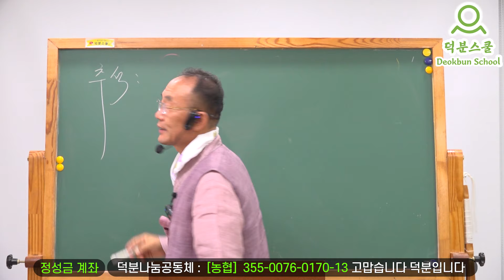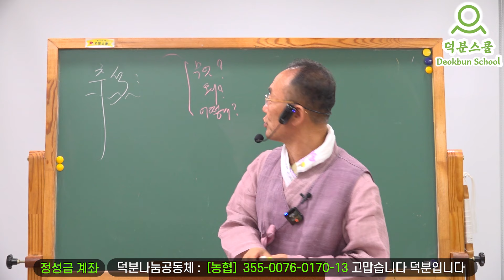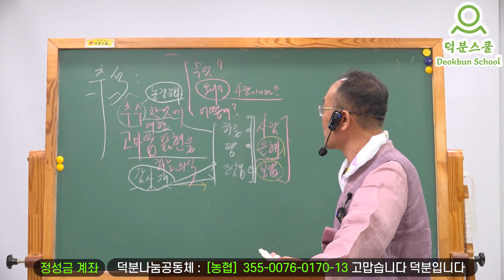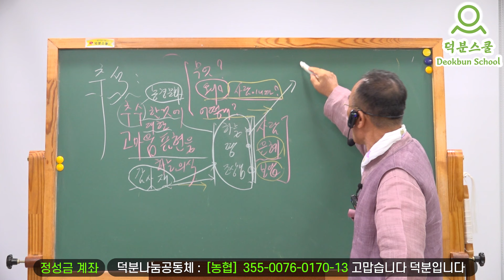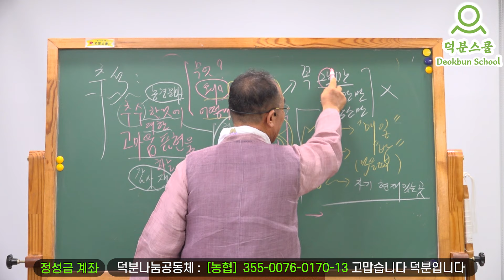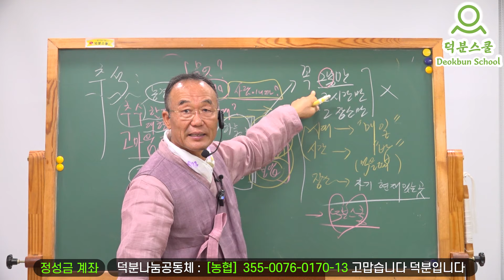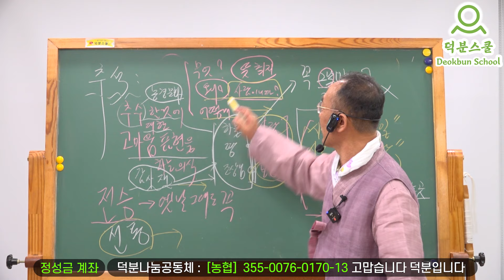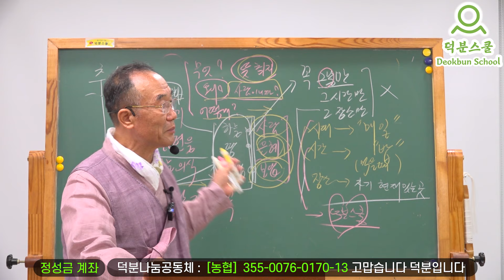어떻게 하면 오늘날에 맞게 추석을 지낼 수 있을까요?감사재